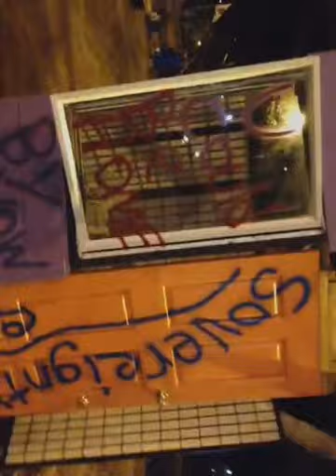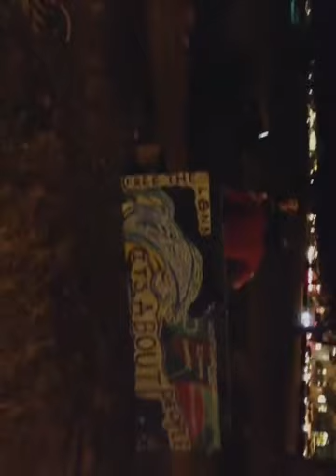0ff Art after Dark 8/31/12 and New App for Hdoug, Facebook Friend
Offf Art after Dark 8/31/12

"Le secret des grandes fortunes sans cause apparente est un crime oublié, parce qu'il a été proprement fait"  Honoré de Balzac
"The secret of great fortunes with no apparent cause  is a forgotten crime, forgotten because it was properly carried out" Honoré de Balzac